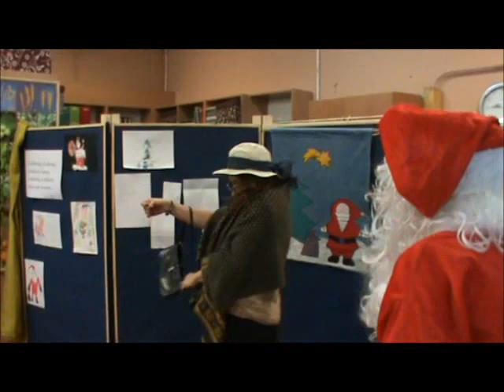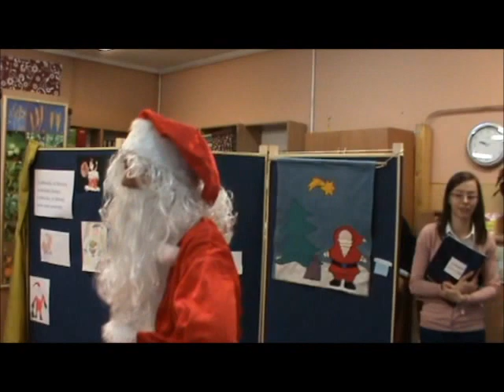Mikołajkowe przedstawienie w SSP STO w Ciechanowie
6 grudnia do naszej szkoły przybył Święty Mikołaj i... nowy uczeń Władek... :)